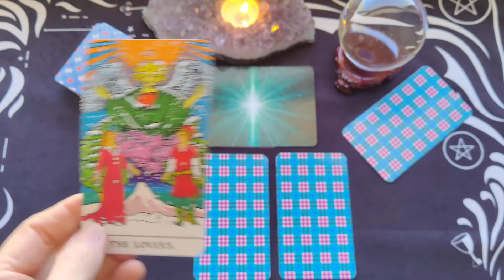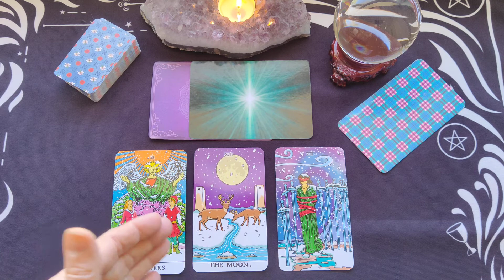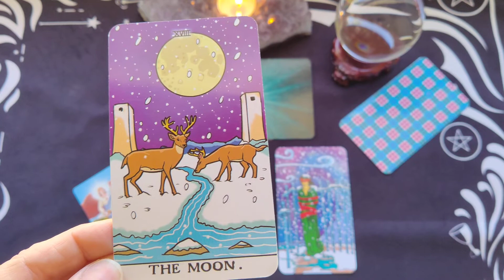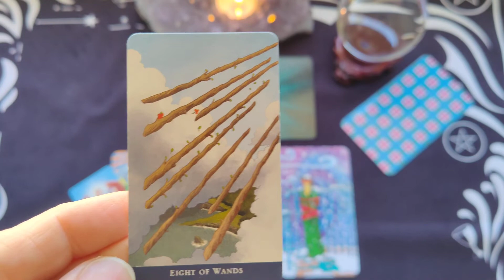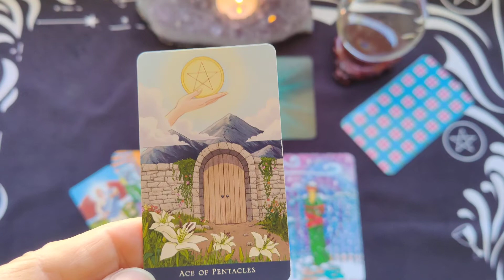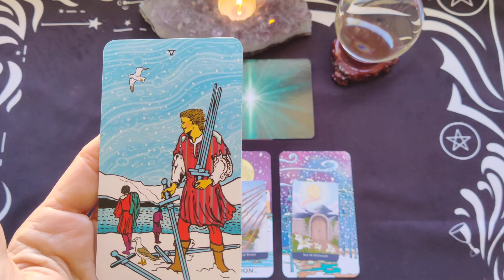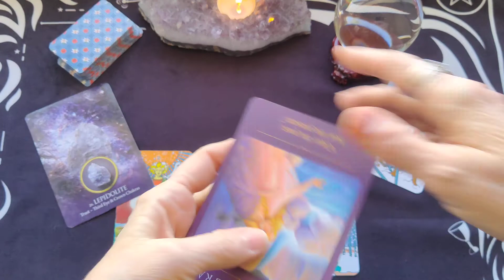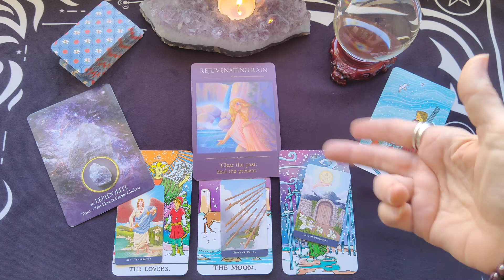Virgo Weekly Tarot Reading ~ December 20-26, 2021 ~ SECRETS...WHAT ARE YOU KEEPING FROM EVERYONE?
Virgo Weekly Tarot Reading for December 20-26, 2021 by Mystic Door Tarot

The Winter Waite Tarot Deck - James Battersby
Eternal Crystals Oracle Deck -  Jade-Sky
The Sacred Traveler Oracle Deck - Denise Linn